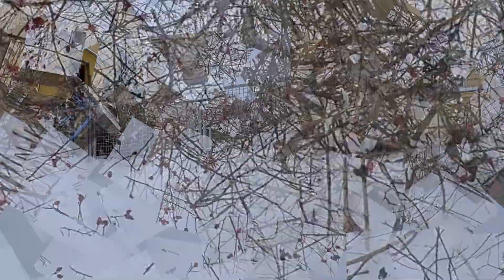Зимние пейзажи в Германии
Зимние пейзажи в Германии  Winterlandschaften in Deutschland

С уважением Valentina Fuhrmann  - житель Германии